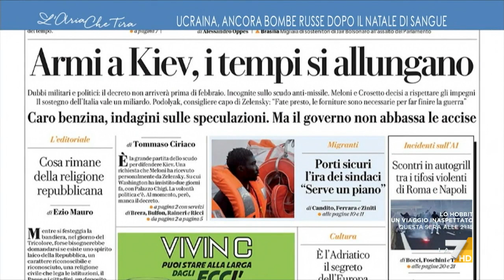Guerra in Ucraina, Minzolini: "Non avremo mai una pace"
Guerra in Ucraina, Minzolini: "Non avremo mai una pace, avremo uno posizione di stallo e non d'impatto. Le forze in campo si fermeranno perché non possono andare avanti".